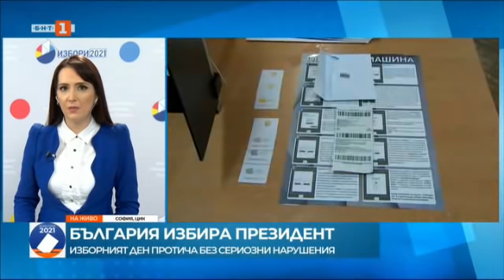По света и у нас - 21.11.2021, 09:00 по БНТ